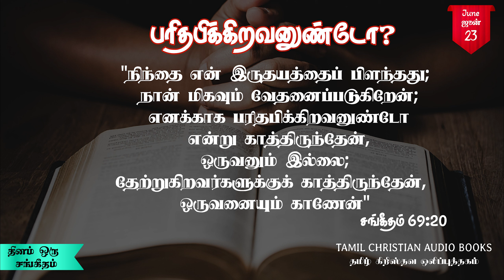தினம் ஒரு சங்கீதம் || ஜூன் 23 || Daily Psalms Devotion || June 23